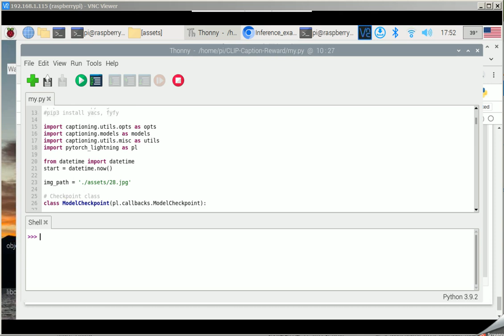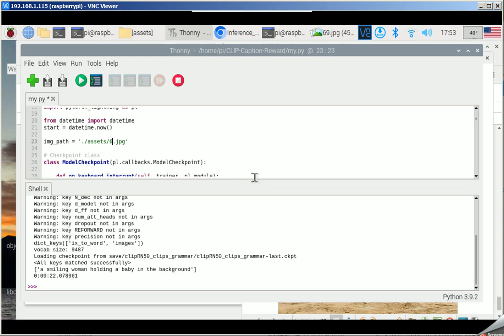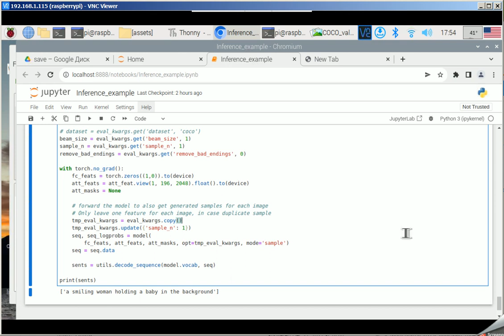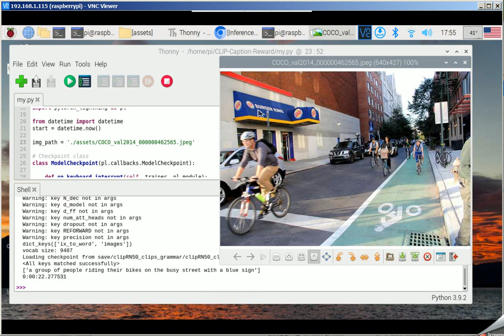picture describing by AI - test speed on aarch64 raspberry pi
clipRN50_clips_grammar tested. see Inference example.ipynb  repo.
22 sec (cpu) - without modules imports.
loading model to memory within 22 sec, so exclude its time will give a faster result.